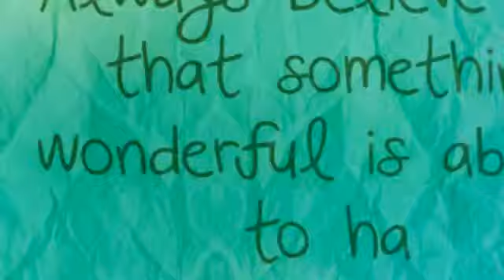Copy of GirlPOWER 2014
Celebrating the
 SuperSTAR in You !!